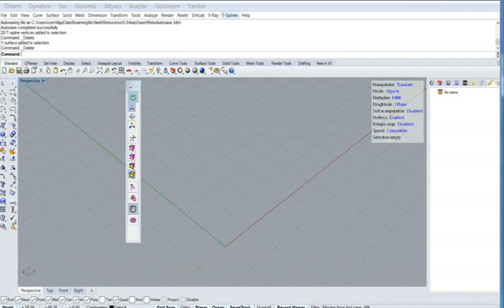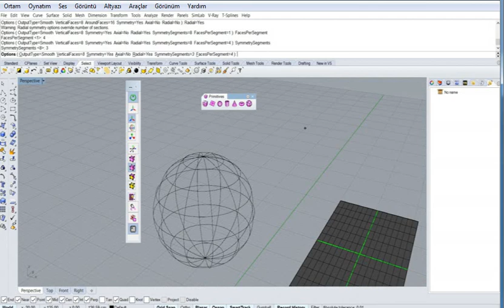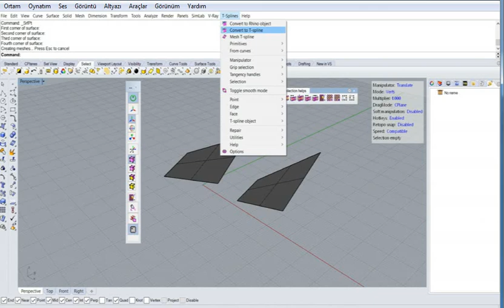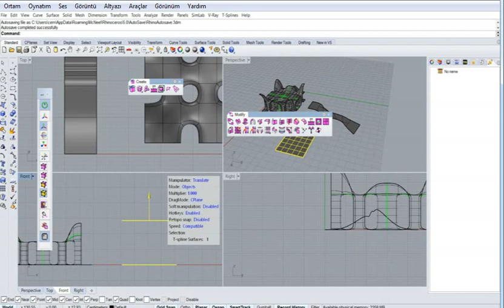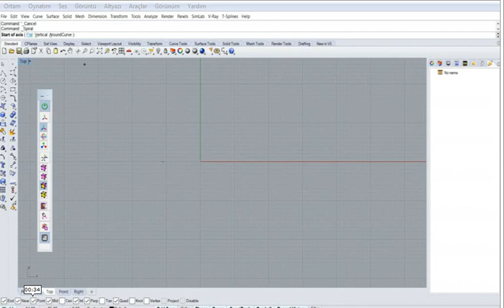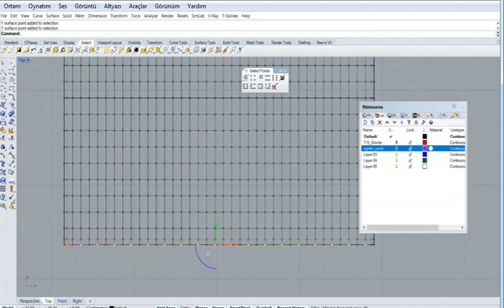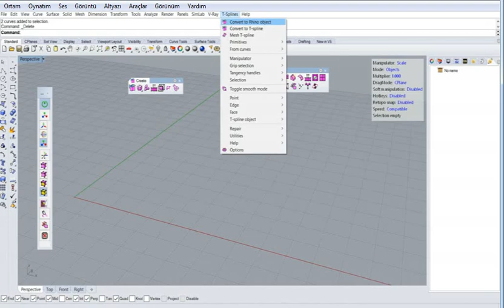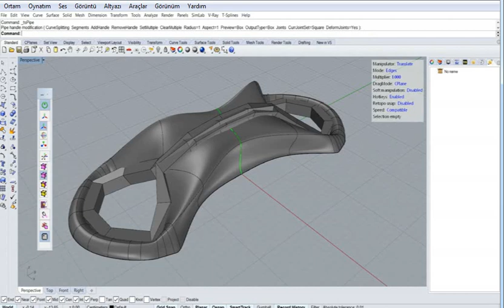T Spline ve Rhino 3D ile Organik Modelleme DVD Video Eğitim Seti-Kesitler